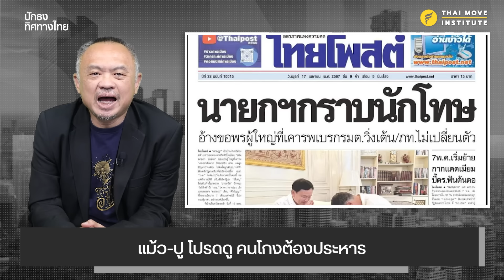แม้ว-ปู โปรดดูคนโกงต้องประหาร